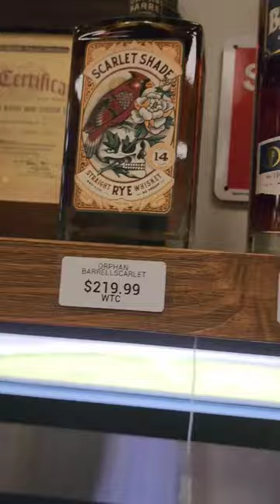Rare Bourbon at Whiskey Business